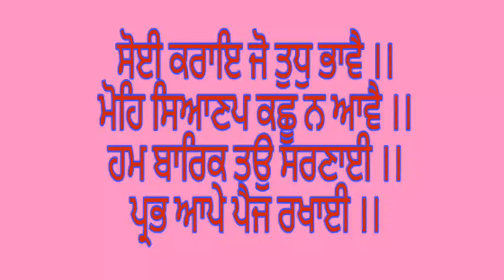COVID Vaccination for 15-18 years Age Group | The Homeopathic Medicines that We All Should Have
If you are planning to get the children (of age group 15-18 years), THIS VIDEO IS FOR YOU.
Discussing the Importance of Vaccination in kids in this Pandemic and their possible after effects.
Presenting the Best Homeopathic Remedies that We All Should Have in our homes.
Watch the video till the end for maximum benefits.

Regards,
Chanderpreet Singh